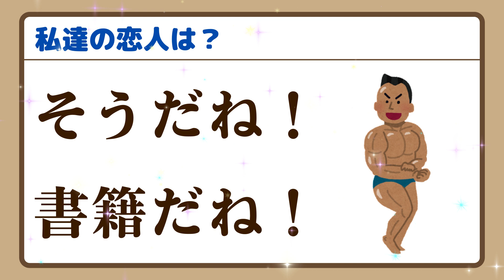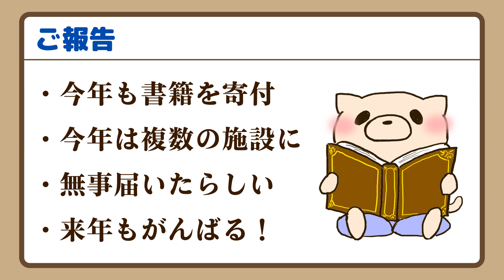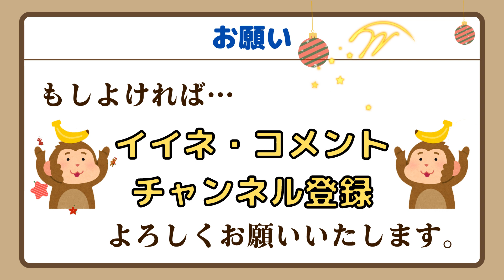メリークリスマス！クリぼっちの雑談（Merry Christmas!）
今回の動画は、クリスマス雑談です！
メリークリスマス！ということで
少しだけ雑談を撮ってみました(｀・ω・´)

クリぼっちにとって恋人はサンタクロースならぬ勉強です😊

皆さんMerry Christmas...!🎄

このチャンネルでは、しろくまと犬とパンダのアニメ動画をお送りしています。
主な内容は、勉強、就活、転職、雑談などを予定しております。
なお2022年4月にチャンネルをリニューアルしたので、それ以前の動画は東条（しろくま）が一人で語るシリーズとなっております。